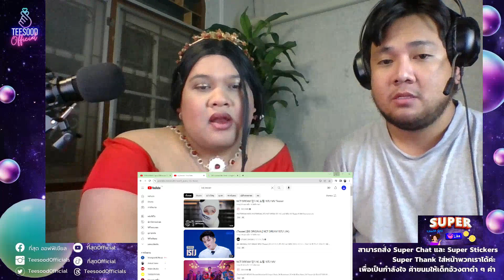⭕️ EP.155 จักรวาลNCT REACTION NCT DREAM 엔시티 드림 'ISTJ' MV 💖